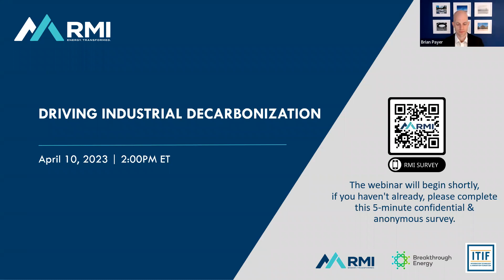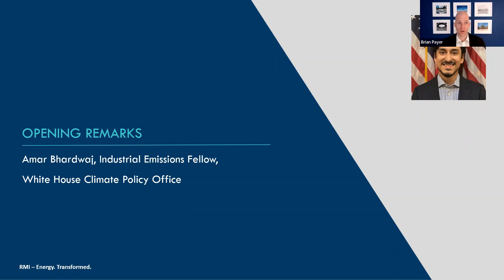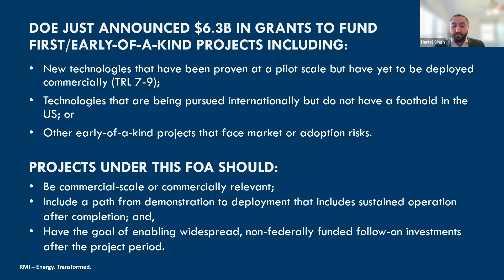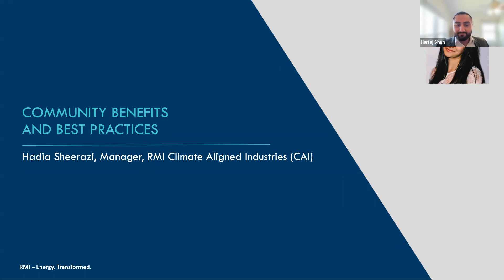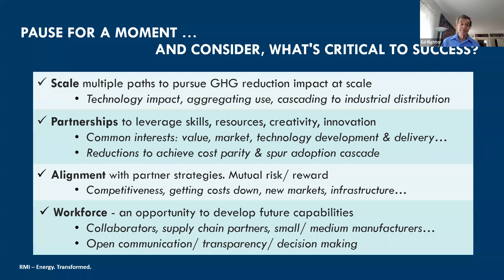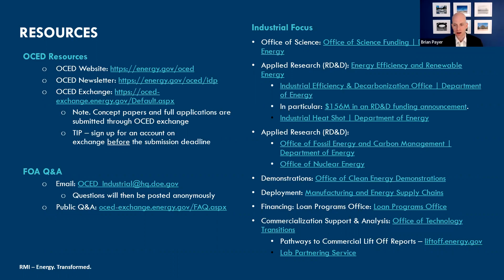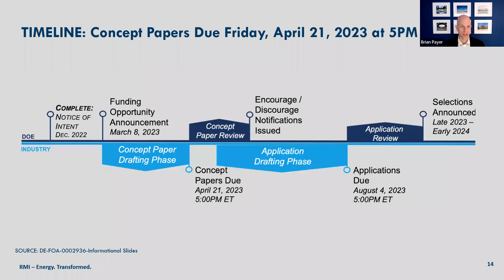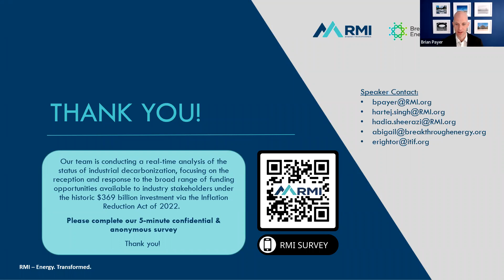Webinar: Driving Industrial Decarbonization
Navigating the $6.3 billion opportunity from the Department of Energy’s (DOE) Advanced Industrial Facility Demonstrations Program will require careful stakeholder coordination and planning to unlock the fund’s full potential. By taking a whole-project-lifecycle approach, this webinar brings together heavy industry, engineering companies and low-carbon solution providers like startups to encourage participants to collaborate and apply for this funding opportunity. Experts from RMI, Breakthrough Energy and ITIF lead the session to demystify the application through project execution processes.

This webinar was recorded on April 10, 2023, and includes information that was available as of this date. The content presented in the slides and webinar recording is for general informational purposes. Consult with legal, tax, and other specialists/professionals as needed for your specific situation.